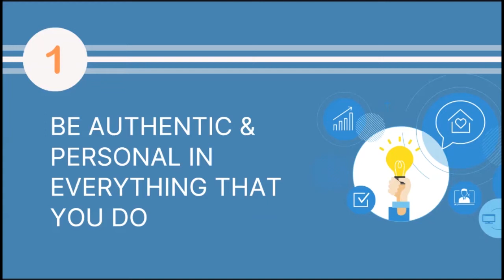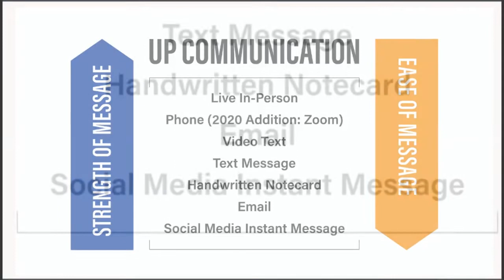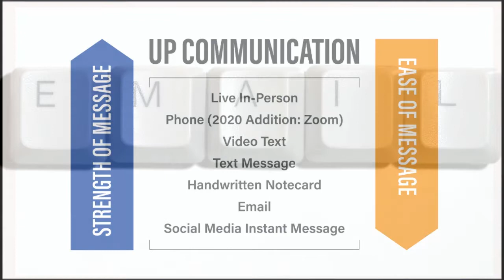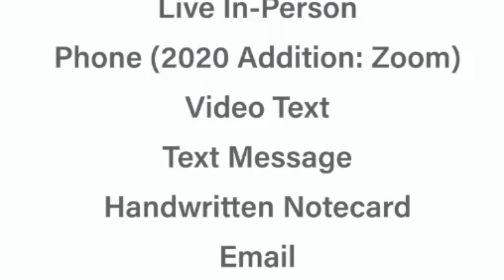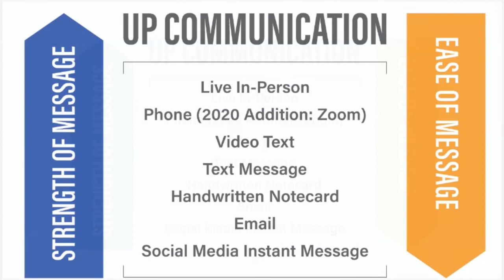CREATE VALUABLE RELATIONSHIPS IN REAL ESTATE BY DOING THIS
You are most likely in one of two camps right now…

You have the communication things down when it comes to connecting with the people in your database.

You can call, text, email, zoom meeting, and it wouldn’t seem awkward, because you have already been keeping in touch with them regularly.

Or…you’re like most agents & lenders…

You want to take this time of quarantine to reconnect with people BUT because you haven’t really kept up with them it may seem awkward and that makes you nervous.

We get it. It’s nothing like a world-wide pandemic to make you realize where your weaknesses lie. Sheesh.

So, let us help you out.

Today we have a short segment from our recent live workshop “6 Strategies for Agents & Lenders That Are Working Right Now”.

This lesson was on the power of “Up Leveling” your communications.

There are 7 different ways you can communicate with those who know, like, and trust you…also known as your tribe. Learn when to use what type of communication and how to take it “up” to the next level for better, more meaningful connections.
Get More:

🔥 GET YOUR FREE MONEY -MAKING MORNING JOE MINDSETS 🔥

🔥 FREE REFERRAL TRAINING 🔥
Get instant access to our #1 training on getting more referrals:
7 Essential Referral Strategies: How To Get 1-2 Referrals A Week... Every Week!

Coronavirus Business Survival Guide [VIDEO EDITION] Everything You Need To Quickly Get Up And Running Using Video Meetings And Take Your Business Virtual Today!

WHO IS JOE...AND BY REFERRAL ONLY?
Joe Stumpf is a well-known real estate teacher, author, thought leader and coach. He is a leading authority on getting referrals through relationship-building strategy and is undeniably one of the most trusted and recognized names in the industry.

Joe has spent over 30 years touring the country and teaching his proven, referral gaining techniques and systems. In 1988 he founded By Referral Only, a community of agents and lenders that have access to the tools, systems and strategies to build highly profitable businesses and more fulfilling lives.

Joe and By Referral Only are fueled by philosophy, backed up with systems, structure and support to allow real estate agents and lenders to become the best version of themselves. By Referral Only is not only a great way to build a business…it’s a great way to build a life. Joe is truly dedicated to helping his community get from where they are, to where they want to be.